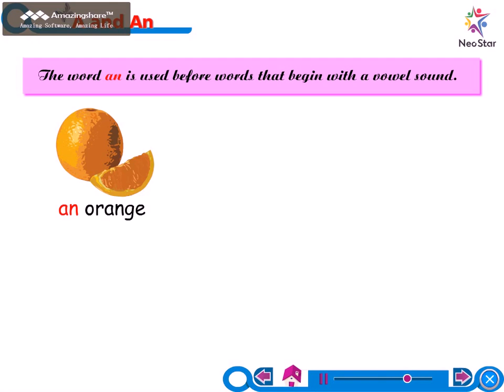lkg english Page 45